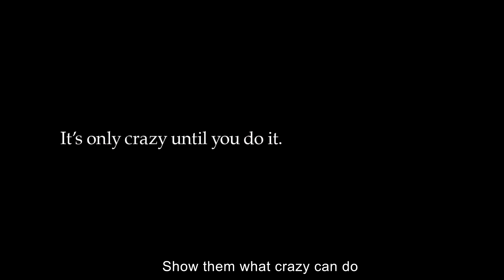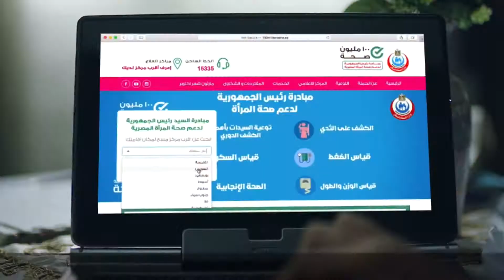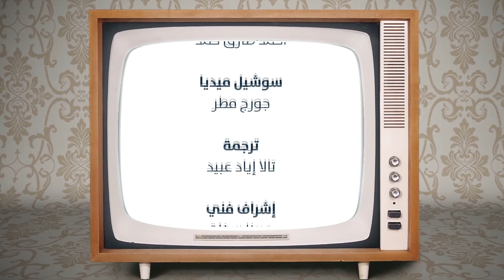أنتينا - الموسم الثاني - الحلقة الثانية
كيف ساهمت الإعلانات التجارية والحملات التوعوية في تحسين واستعادة صورة المرأة كشريك فعال في المجتمع؟
كيف يمكن للدعاية التجارية أن تعالج وتطرح قضايا النساء بطرق ايجابية؟
دعونا نشاهد الحلقة الثانية من برنامج "أنتينا" - الموسم الثاني مع ميرنا سخلة ونيقولا زرينة

IM does not necessarily agree with the opinions expressed and that the author alone is responsible for the content